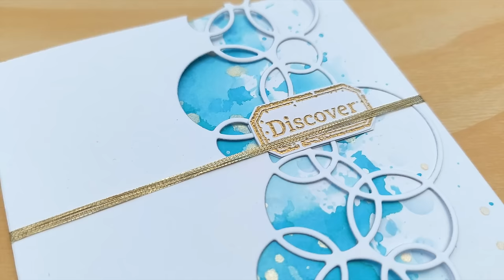A NOT-SO CLEAN AND SIMPLE CARD! But I had fun, and that's what counts! [2024/181]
A note on product links: a lot of my tools are old or second-hand, so I don’t know the manufacturer/supplier, however, if there is something you’d like to know more about, just leave a comment, and I’ll see what I can find out for you. Thanks! x